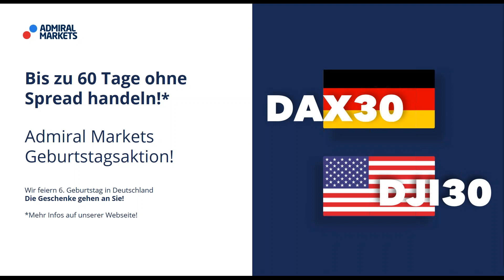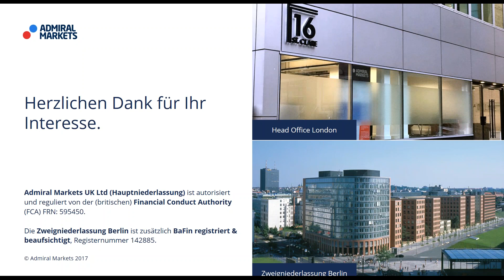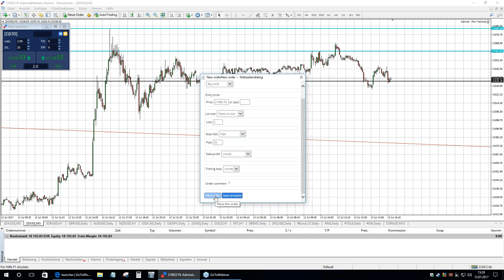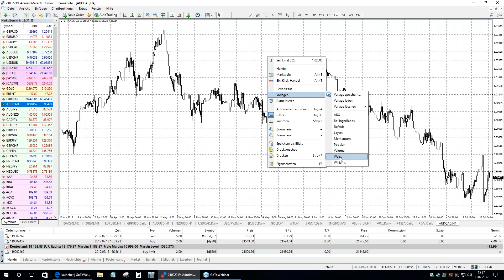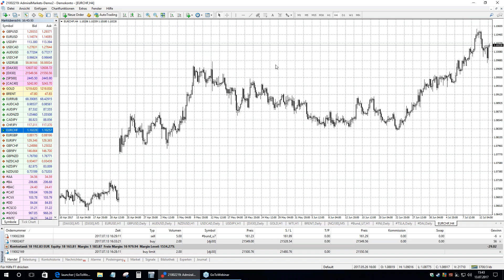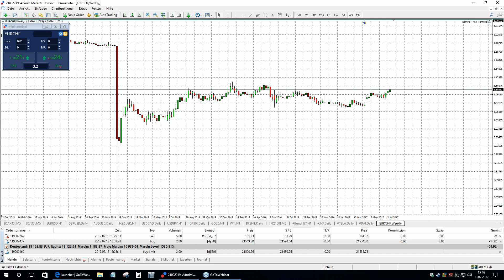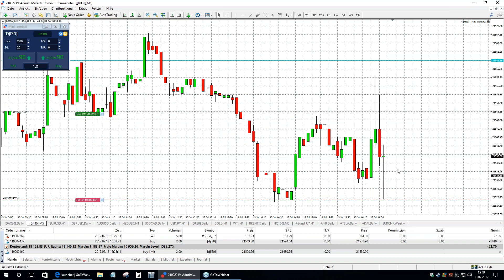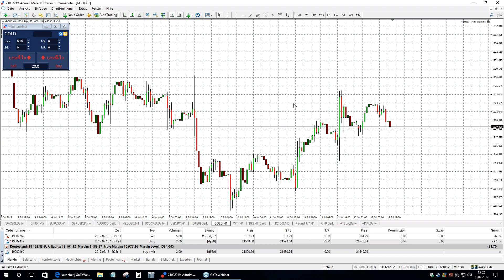Daytrading mit Jochen Schmidt: DAX, Dow, EURUSD - Forex & CFDs live - 13.07.2017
Live-Trading, Markttechnik, Chartanalyse, Set ups und Einschätzungen - jeden Dienstag und Donnerstag live um 15 Uhr:

Forex & CFDs direkt im MetaTrader 4. Stellen Sie IHRE Fragen, die live beantwortet werden.

DAX, EURUSD, Bund, USDJPY, Gold, Silber, GBPUSD, NASDAQ100, DOW